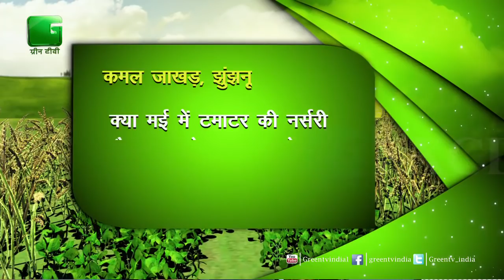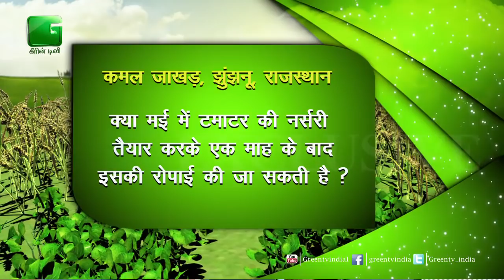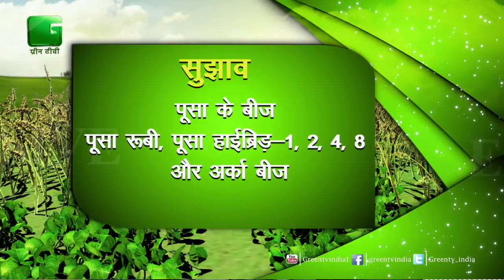Kisan क्या कर सकते है May के महीने में टमाटर की खेती ?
Kisan (किसान) क्या कर सकते है May के महीने में टमाटर की खेती

Puchhe Apna Sawal | Agri Gyan | Kisan Live | Caller Online | Kisan On Call | Puchhe Apna Sawal On Green TV